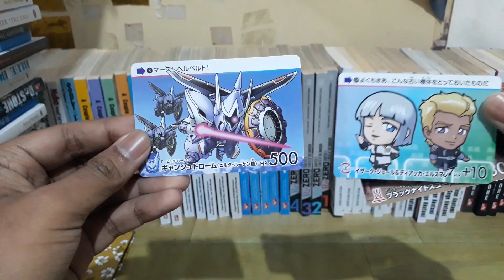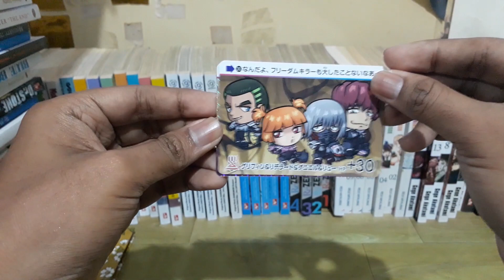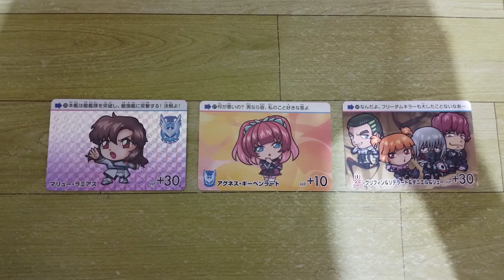Awalan Saya di item Carddass Gundam Seed Freedom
Ini masih awalan saya untuk item Carddass, sekaligus memahami serial Gundam secara keseluruhan